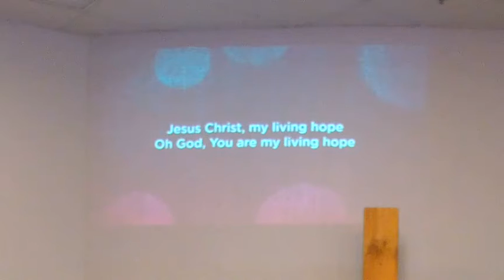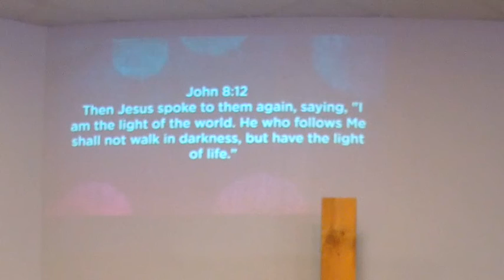Faith Bible Church / The Bridge Nov 14 2021 Worship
The Life and Times of Jesus - According to Luke's Gospel
Jesus-God's Sign and Light for Life
Luke 11:29-36